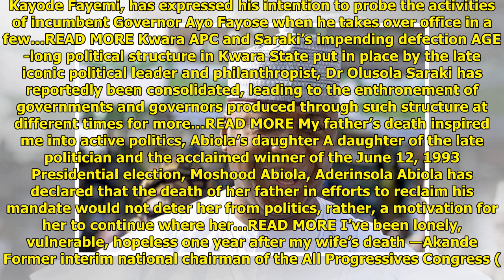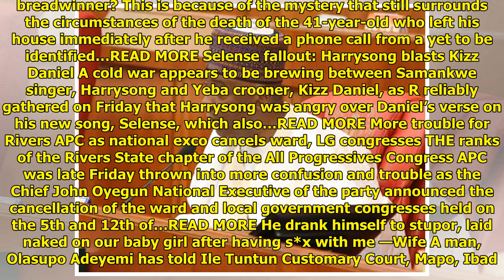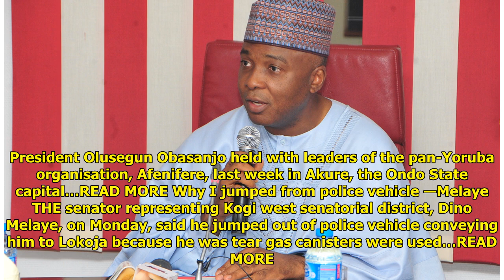Senator Bukola Saraki appears in Senate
Charles K. Hundt